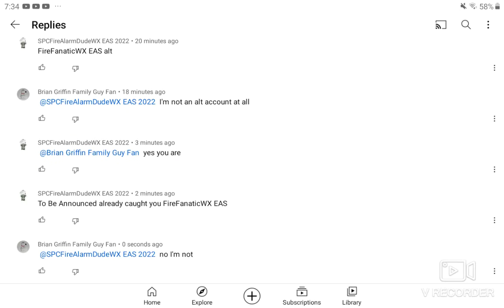This fool thinks I'm a FireFanatic alt account